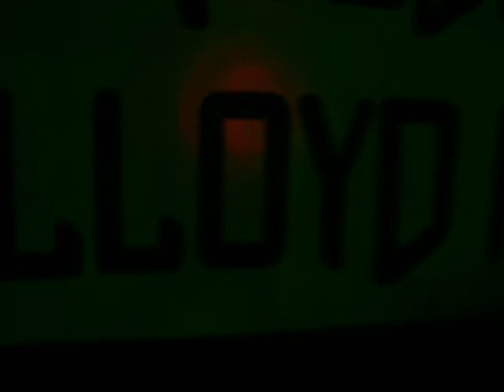Tribe of Frog - 9th Birthday Party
Party last 6 min.